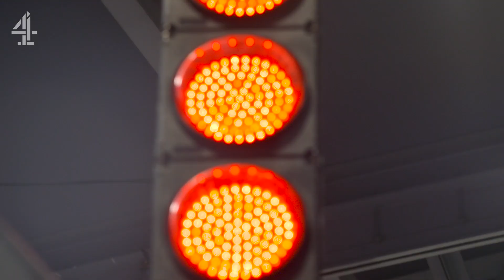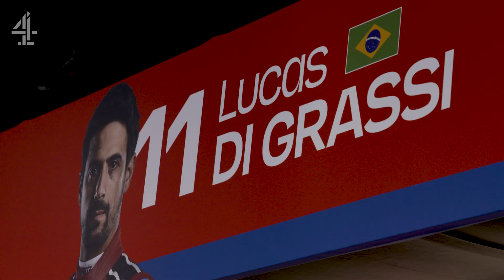How Sport Can Change The World During The Climate Crisis | Lucas Di Grassi | Formula E | Channel 4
Lucas Di Grassi speaks exclusively to Channel 4 Sport about the climate crisis, sports role in the future of the conversation, inspiring change, his thoughts on climate protests, including Just Stop Oil and Extinction Rebellion, Donald Trump and Greta Thunberg.